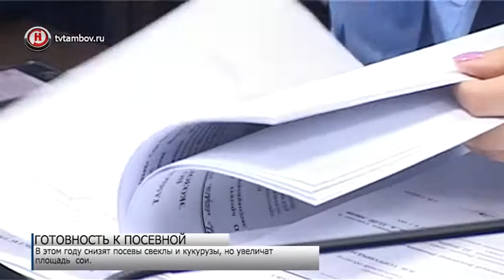Тамбовские аграрии рассказали о степени готовности к полевым работам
Аграрии к посевной готовы. Но климатические особенности весны-2018 отсрочили начало весенне-полевых работ. Готовность техники, погодные условия и состояние озимых обсудили депутаты на  комитете по аграрным вопросам, экологии и природопользованию Тамбовской областной думы.